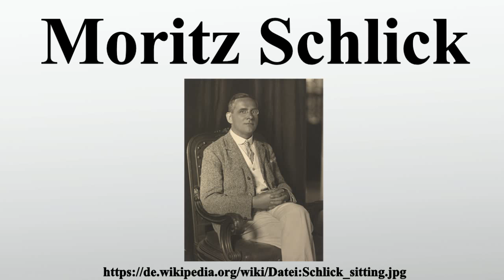Moritz Schlick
Vielen Dank für Ihre Unterstützung:

Friedrich Albert Moritz Schlick war ein deutscher Physiker und Philosoph.Schlick war der Begründer und einer der führenden Köpfe des Wiener Kreises im Logischen Empirismus.Seine Beiträge im Rahmen einer wissenschaftlichen Philosophie reichen von der Naturphilosophie und Erkenntnislehre bis zur Ethik und Ästhetik.